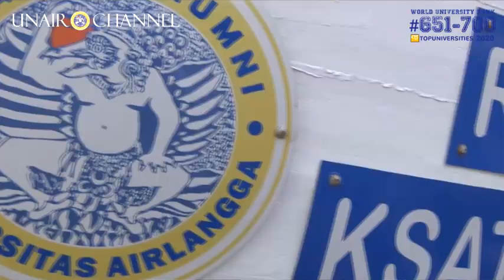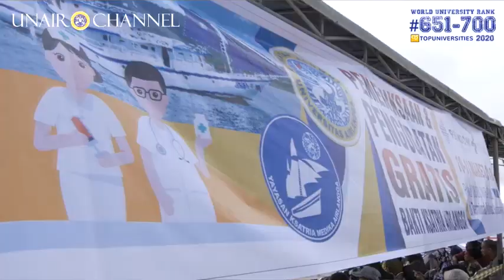Direktur RS UNAIR : Terima Kasih Semuanya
Rumah Sakit Pendidikan Universitas Airlangga mengucapkan terima kasih kepada semua pihak yang mendukung dengan tercapainya prestasi internasional diajang Asian Hospital Management Awards 2019.

Berkat dukungan itu, RS UNAIR meraih Gold Award untuk Community Involvement project, RSUA juga mendapat predikat Excellence Award untuk Hospital Chief Executive Officer of The Year.
Kabar bahagia bagi RSUA untuk membuktikan diri sebagai RS kelas dunia.